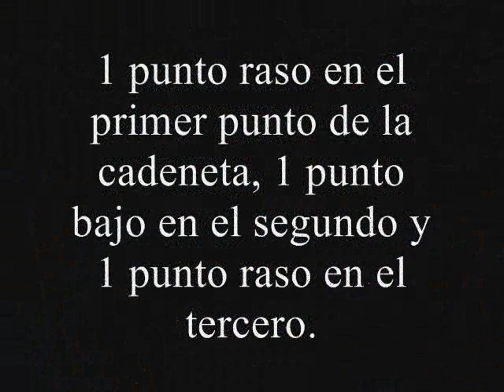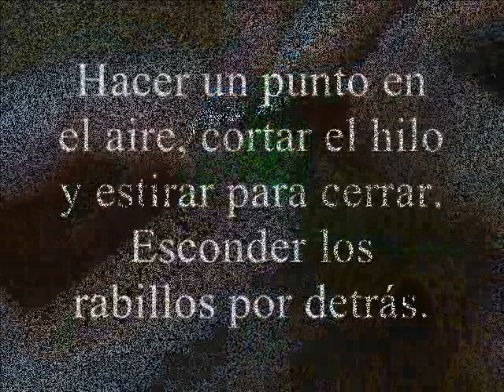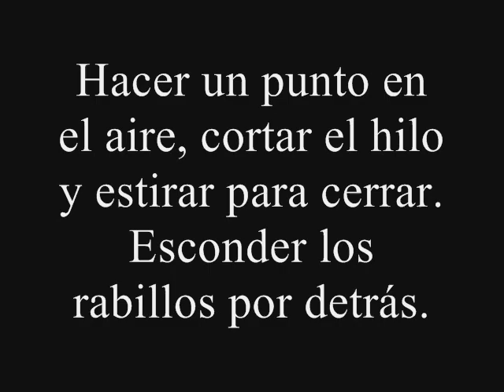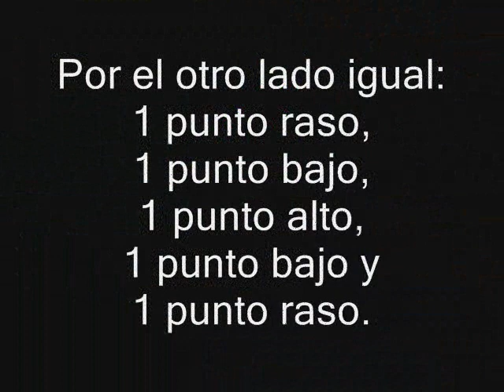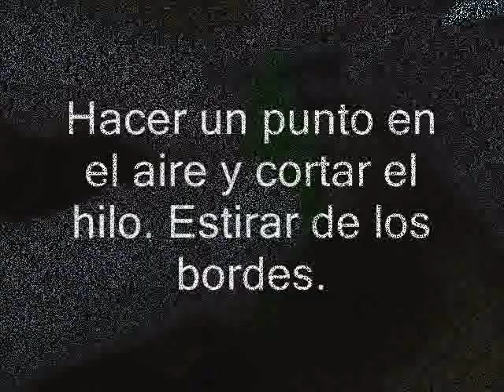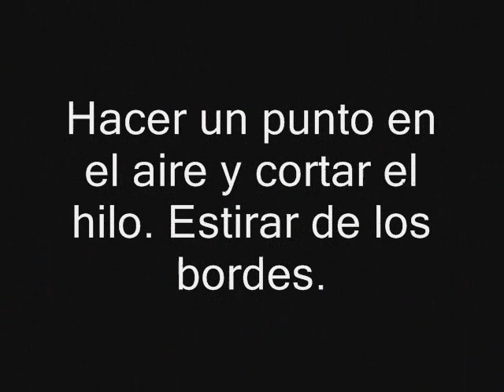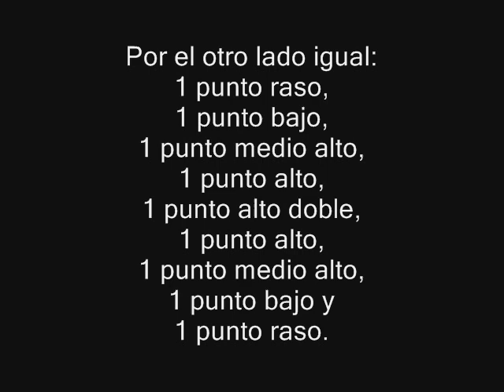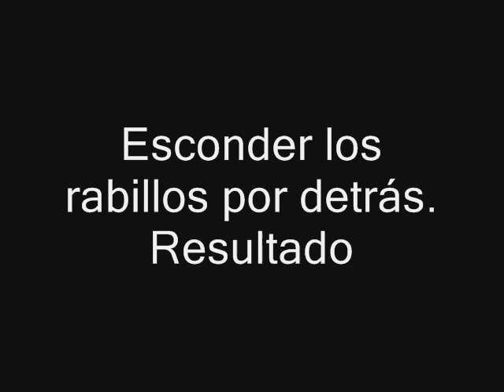Hojas simples a ganchillo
Cómo hacer hojas simples a ganchillo